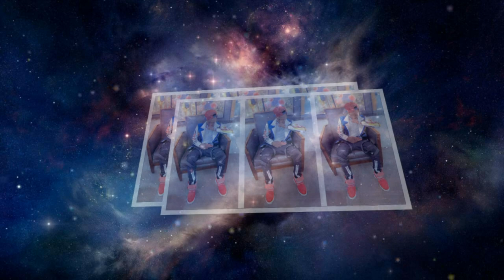Biimalow | TAWAKAL STUDIO OFFICIAL 2023